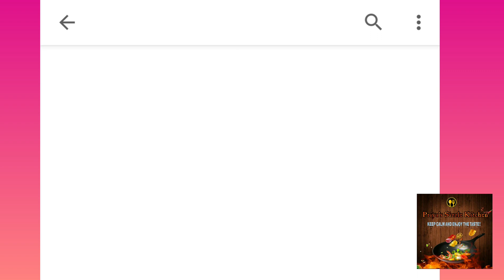Quick milk peda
Milk peda is one of the Indian traditional sweets prepared during festival or occasions.This quick milk peda is made using milk powder.You can also use koya / khoya instead of milk powder.Instant pedas can be made in 5minutes.With 1cup of milk powder around 22 medium sized pedas can be made.Try this recipe and post your comments. Enjoy making pedas at home.Choco pedas can also be made by just adding cocoa powder to the maava or the peda mixture before making balls.